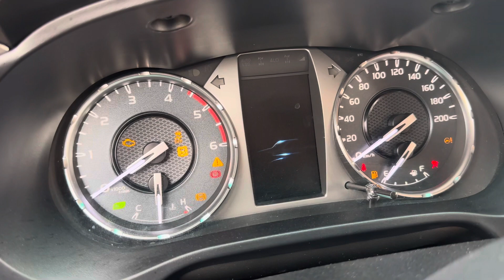Bán xe hilux 2021 số tự động máy dầu 1 cầu giá 665tr LH em lợi 0986265090